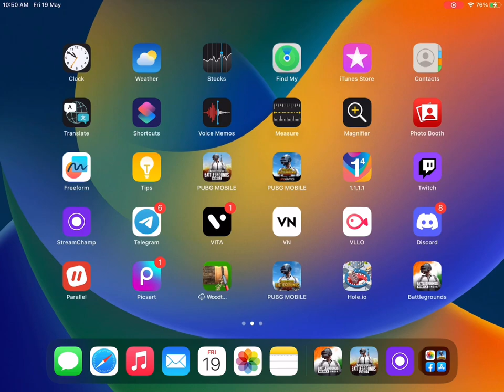🔥FINALLY BGMI IS BACK - OFFICIAL ANNOUNCEMENT BY KRAFTON | BGMI UNBAN NEWS IS HERE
✧ •❁KartooS ɢᴀᴍɪɴɢ ᴅᴇᴛᴀɪʟs❁• ✧
✎ ʙɢᴍɪ ᴄʜᴀʀᴀᴄᴛᴇʀ ɪ'ᴅ : 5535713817 , 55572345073
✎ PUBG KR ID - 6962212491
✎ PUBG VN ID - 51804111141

✧ •❁KartooS ᴅᴇᴠɪᴄᴇ❁• ✧
✎ Realme Narzo 20pro / ɪpad 9Gen

✧ •❁KEYWORD❁• ✧

BGMI LIVE || STIXYT
bgmi live
bgmi live custom rooms
bgmi lite
bgmi live lan event
bgmi lite kab ayega
bgmi castom rooms in live
bgmi team code in live
bgmi tdm room live
bgmi unban
bgmi news
bgmi ban
bgmi ban in india
bgmi montage
bgmi gameplay
bgmi tournament
bgmi live custom room
pubg live
pubg mobile team code live
pubg mobile tdm room live
pubg mobile event
pubg mobile montage
pubg mobile short
pubg mobile live tournament
gaming
gaming stream
bgmi live
bgmi custom live
bgmi rooms live
bgmi ban
bgmi unban
unlimited bgmi custom
dynamo gaming
gtx preet live
gtx preet
jonathan gaming
carryminati
carry is live
carryminati roast
techno gamerz
techno gamerz gta 5
gta 5
gta 5 cars
minecraft
minecraft tricks
fall guys
fall guys tricks
pubg live
worlds youngest conqueror
bgmi short
bgmi clips
bgmi montage
bgmi funny
bgmi funny videos
bgmi victor iq

✧ •❁ᴛᴀɢs❁• ✧

✯ ABOUT ME ✯
 I JOINED YOUTUBE IN 2021. MY 2 CHANNELS GOT BANNED DUE TO YOUTUBE       GUIDELINES STRIKE. THIS IS MY 3RD CHANNEL. AND ON THIS CHANNEL I AM FOLLOWING ALL YOUTUBE GUIDELINES.

✯ Name :- Rahul Sheoran
✯ Lives In :- Bhiwani {Haryana}
✯ Achievement :- Every Times Top Dominator  in BGMI
✯ C2S4 Dominator  - 3.5 KD {with Random Players}
✯ C2S6 Dominator   - 3.6 KD {with Random Players}